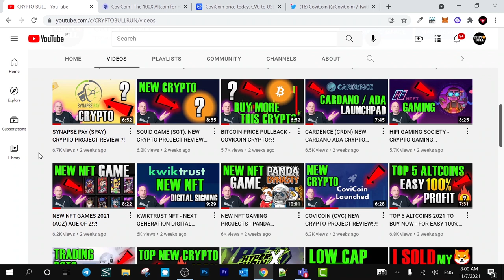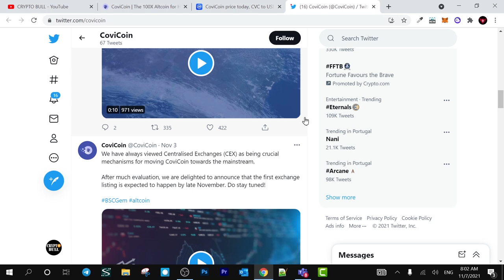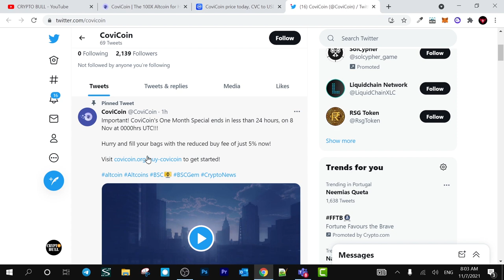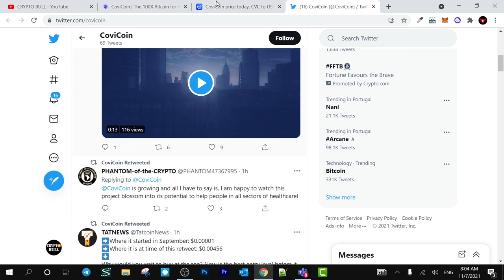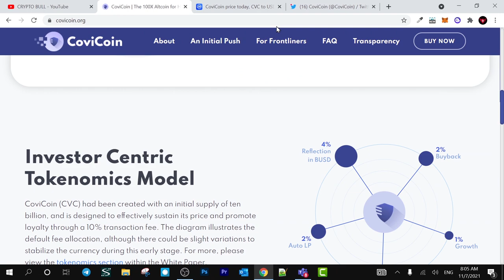COVICOIN (CVC) CRYPTO LAST DAY UPDATE REVIEW!!!